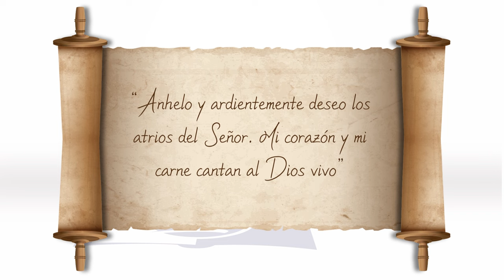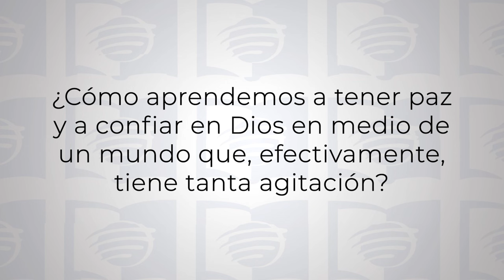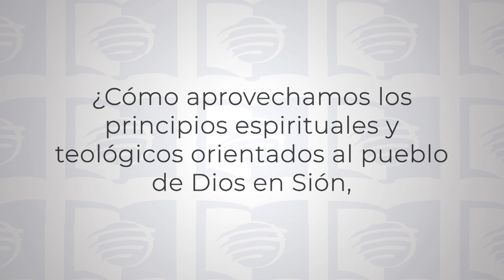ESU 1T24 Lección 11 - El anhelo de Dios en Sion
ESU es un programa semanal que investiga diferentes temas de la Biblia; se propone fomentar el estudio diario de la Palabra y un acercamiento personal a Jesús.

En esta lección nos centraremos en el término “Sion”, tal como se expresa en el libro de Salmos. Los salmos están llenos de esperanza, y de la expectativa de los justos de visitar y morar seguros en el Santuario de Dios, un refugio de seguridad y paz.